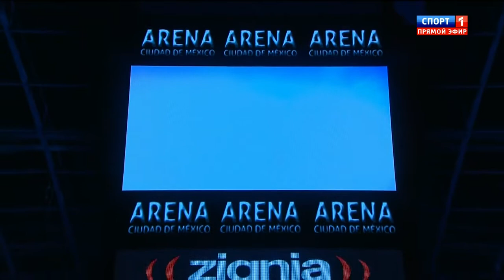Juan Manuel Marquez vs Serhiy Fedchenko April 14, 2012 720p HD Russian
From what I can see, you aren't going to find but 3 channels with this fight posted and all three are only in 360p. So this is a vast improvement. unfortunately I have been unable to locate a version of this fight in English, whether it be HBO's or the international English feed. IF you are aware of either version and it can be linked to I would very much appreciated the assistance so I could go about that audio atop this version of the video. Thanks in advance,
Mario

Juan Manuel Marquez 140 lbs beat Serhii Fedchenko 138 lbs by UD in round 12 of 12
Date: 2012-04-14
Location: Arena Ciudad de Mexico, Mexico City, Distrito Federal, Mexico
Referee: Benjy Esteves Jr
Judge: Steve Weisfeld 118-110
Judge: Alejandro Lopez Cid 118-110
Judge: Rafael Isenia 119-109
Ring Announcer: Jimmy Lennon Jr.
Aired On: HBO Pay-Per-View
WBO Light Welterweight Title (Interim)
Notes
Juan Manuel Marquez 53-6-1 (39 KOs) vs. Serhiy Fedchenko 30-1 (13 KOs)
Marquez entered as the WBO # 1 light welterweight contender, while Fedchenko entered as the WBO # 4 light welterweight contender.
Marquez entered as the # 6 fighter pound-for-pound according to the The Ring Magazine. Marquez also held The Ring Magazine title at lightweight. Fedchenko, a 14/1 beting underdog, was unranked by the same publication. [1] [2]
ESPN"s Dan Rafael scored it 120-108 in favor of Marquez.
Bout Summary
Fedchenko looked to keep Marquez at a distance and work with his jab and straight right. Marquez, the stronger of the two, worked his way in with a jab and threw combinations with moderate success. A nick opened on the side of Marquez's nose in Round 1. Marquez found success working to the body in Rounds 3 and 4 as Fedchenko stayed mostly on the outside and jabbed. Marquez landed with increasing frequency in Round 5, highlighted by a good straight right. Marquez continued to pile up rounds through the middle of the fight outworking and outlanding Fedchenko. Round 10 was a big one for Marquez. He seemed to have Fedchenko hurt in the final minute of the round, a result of several power shots. Fedchenko, who still landed the occasional jab, was warned in Round 11 for pressing down on the back of Marquez's neck. By the end of the 11th, Fedchenko had noticeable swelling to his left eye. Marquez closed the fight well peppering Fedchenko, who was more willing to trade knowing he was down on the cards.